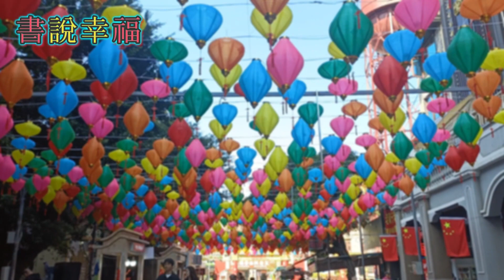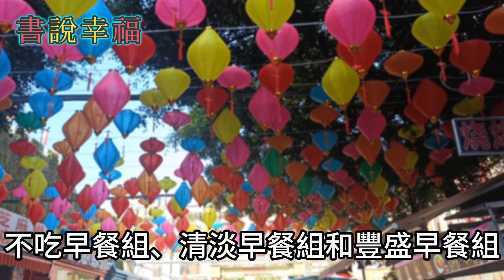日本研究:血管硬化關鍵在於早餐沒吃好，醫生建議：早餐最好別吃這3種，99%的老人後悔看晚了。健康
日本研究:血管硬化關鍵在於早餐沒吃好，醫生建議：早餐最好別吃這3種，99%的老人後悔看晚了。